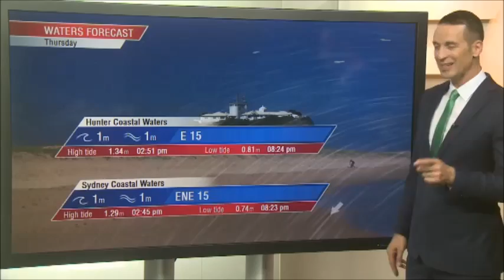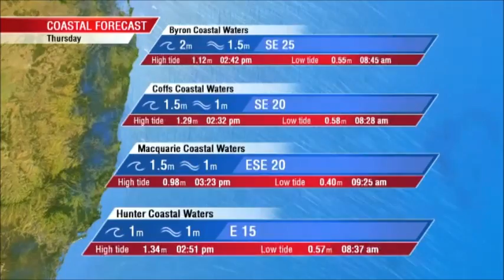Prime7 News - Newcastle News and Weather Updates (13/4/2016)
News and weather updates aired on Prime7 News Central Coast during evening on 13th April 2016.

With Natalie Forrest and Daniel Gibson.